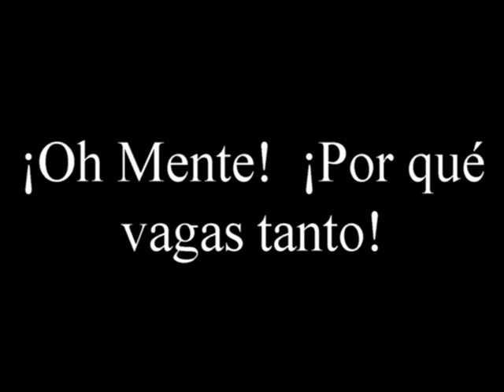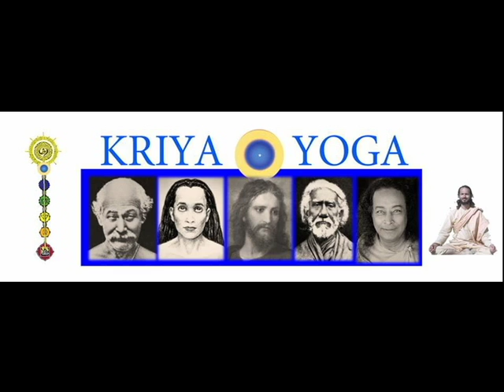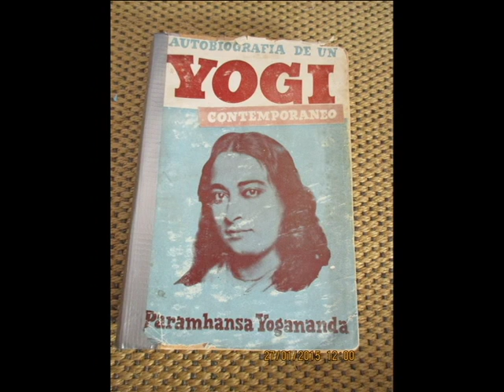Oh Mente Por Que Vagas tanto